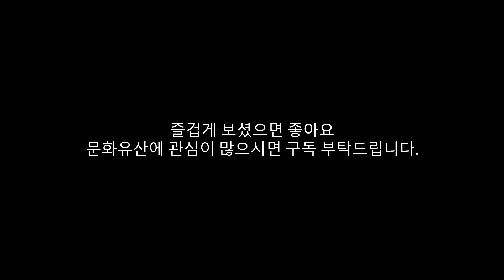매화꽃 흐드러지게 핀 '보물. 유숙 필 매화도' 들여다보기. [리움미술관의 문화유산]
● 붓으로 매화를 피워낸 '보물. 유숙 필 매화도'를 소개 드립니다.

● 사진 출처
▶직접 촬영
▷보물. 유숙 필 매화도
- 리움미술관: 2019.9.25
▷백매
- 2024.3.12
▷홍매
- 천연기념물. 구례 화엄사 화엄매: 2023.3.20

● 봐주셔서 감사합니다. 즐겁고 행복한 하루 되세요~